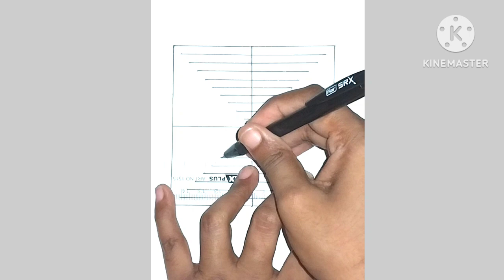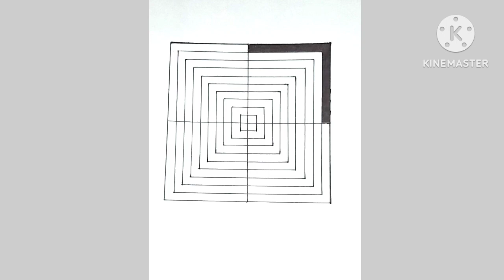How To Draw Geometric Optical Illusion Art✨️✨️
3d optical illusion drawing tutorial
6 optical illusion drawings